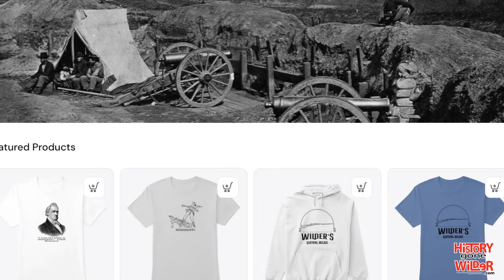George Washington, Part 10 | Conquer or Die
George Washington helped lead the country through the Revolutionary War and then led the country as the first President of the United States. His life has been elevated through numerous biographies and documentaries, but this documentary takes a deep dive into George Washington, the man, going beyond the myth and unveiling the true man. In this episode, Washington captures Boston and moves to New York City.